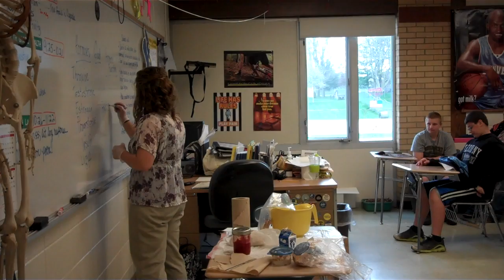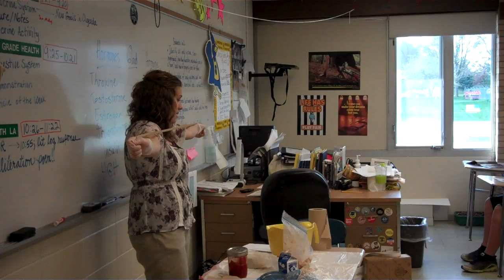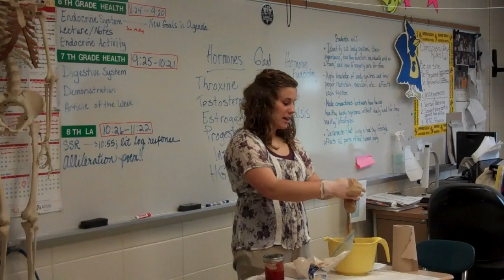Digestive System Demo